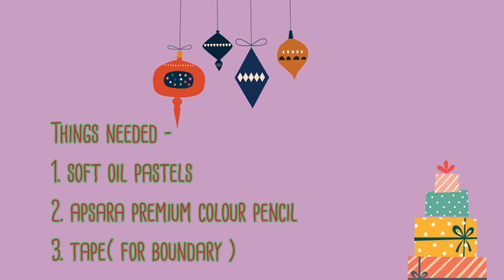Krishna painting by oil pastels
I'm on Instagram as @the_art_grid. Install the app to follow my photos and videos.